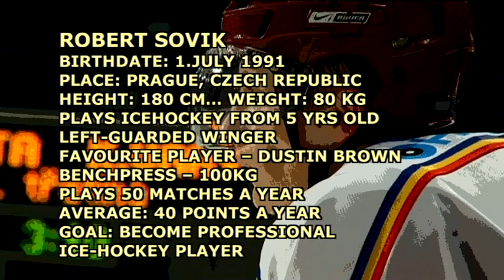Ice-hockey player profile: Robert Sovik (forward) - HC Sparta Praha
Video vyrobené v produkci KAMERAMAN.CZ